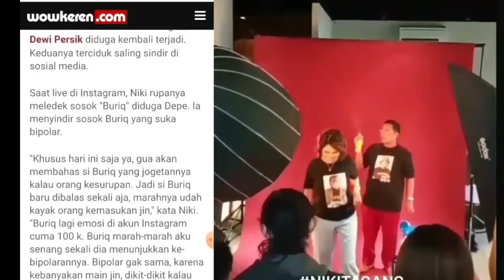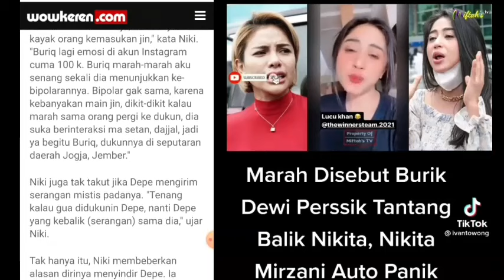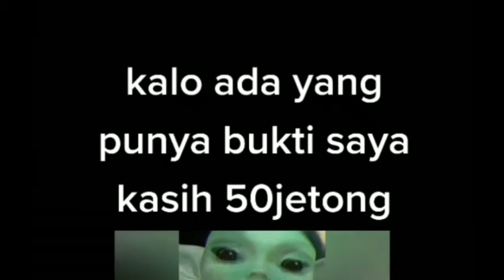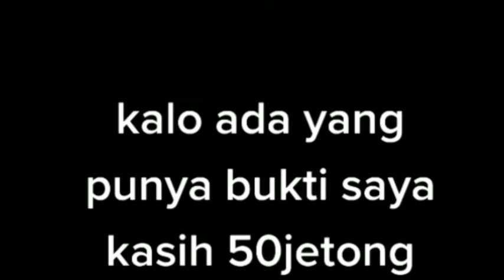MEMBARA‼7 SER4NGAN NIKITA MIRZANI KE DEWI PERSIK‼SETTINGAN ATAU BENERAN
Nikita Mirzani dan Dewi Perssik pernah terlibat perseteruan. Kejadian ini bermula saat bintang film Comic 8 itu menyinggung masalah sang biduan dengan Denise Chariesta.

Saat Nikita Mirzani tampil di acara televisi, ia mengatakan hendak menurunkan tahta ke Denise Chariesta. Sebab dia menilai si penjual bunga itu berani ribut dengan banyak orang

Jadi gini, lagi di acara Brownis, tiba-tiba ka Igun (Ivan Gunawan) bilang begini 'itu lu beli bunga sama Denise ya?'" kata Nikita Mirzani dikutip dari Opra Entertainment.

"Wuah kak, kebetulan Denise sama Dewi Perssik lagi berantem. Ah gue mau nurunin tahta," kata artis 35 tahun ini.

Dewi Perssik ngomong lah di Instagram, bawa-bawa nama gue. (bilang) kasihan tuh dia lagi ngeluarin video klip, tonton gih. Dia kan bukan penyanyi, suaranya jelek," ujar Nikita Mirzani menirukan omongan Dewi Perssik.

Nikita Mirzani menegaskan, dirinya memang bukan penyanyi. Namun ia tertarik di bidang tersebut.

"Suara gue nggak fals, tapi gue nggak bisa nyanyi. Udah gitu aja," terangnya.

Dewi Perssik tak sampai disitu menyenggol Nikita Mirzani. Berdasarkan pengakuan sang Nyai, ia pernah mendapat makian dari mantan istri siri Aldi Taher tersebut.